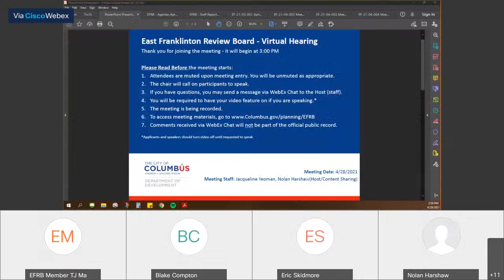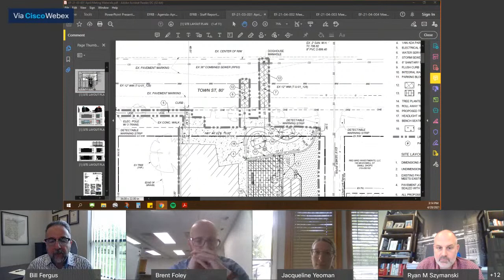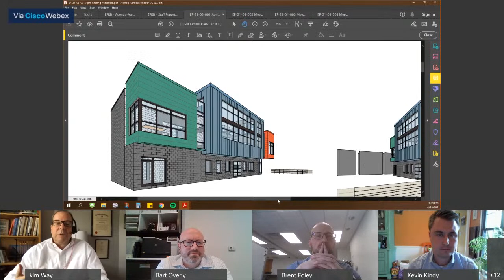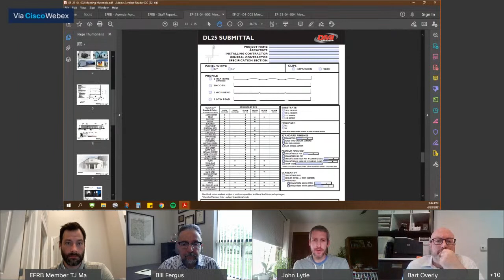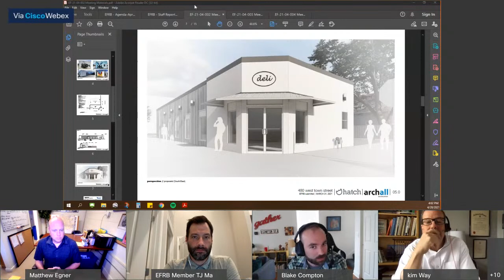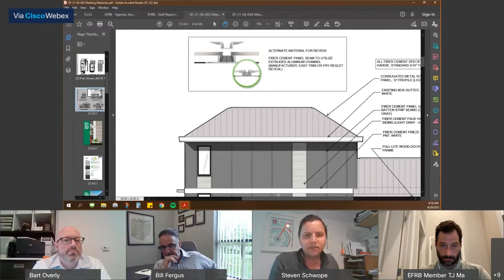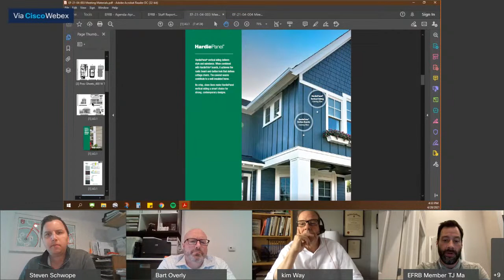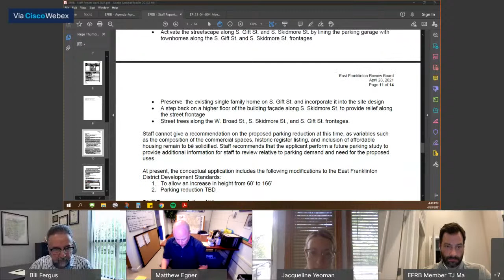Special Meeting: East Franklinton Review Board